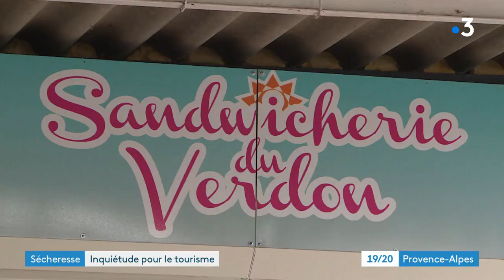Sécheresse : le lac de Sainte Croix au plus bas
La sécheresse est aussi et surtout visible en altitude. Le lac de Sainte Croix a des airs de fin de saison estivale. Ce qui inquiète les professionnels du tourisme.